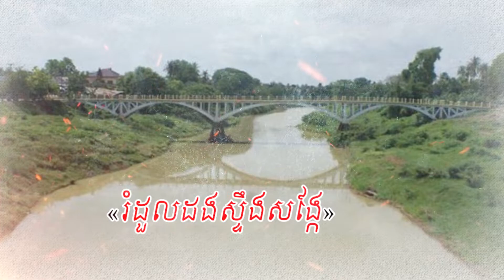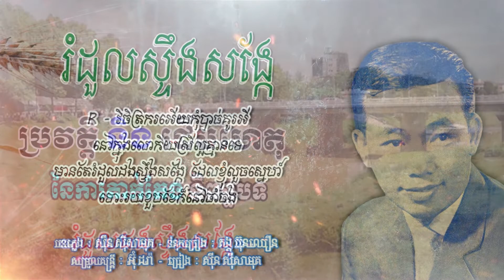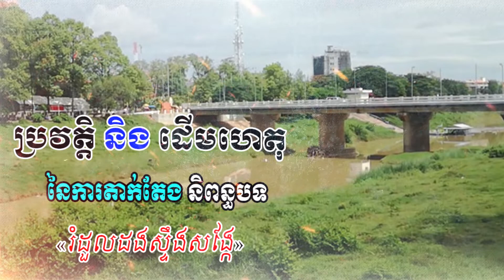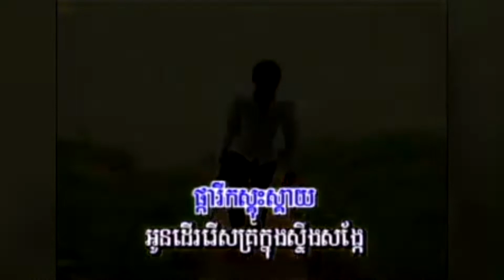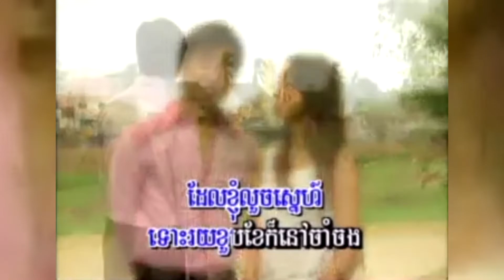Ep 13, ដំណើរដើមទង នៃការតាក់តែបទចម្រៀង «រំដួលដងស្ទឹងសង្កែ» ដែលជាស្នាដៃនិពន្ធរបស់ កវី គង្គ ប៊ុនឈឿន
The origins of the song "Romduol Dang Stung Sangke" written by Kong Bun Chhoeun.

I - មហាសង្ក្រាន ច្រានឆ្នាំមួយទៅ ទ្រូងសែនហ្មងសៅ
នឹកព្រួយក្រែងពៅ ឆាប់ភ្លេចរឿងដើម រឿងបាត់ដំបង ចងទងដង្ហើម
កាលជួបស្រីឆ្នើម រដូវសន្សើម ផ្ការីកស្គុះស្គាយ។

II - អូនដើររើសគ្រុំ ក្នុងស្ទឹងសង្កែ ភក្ត្រ័ដូចដួងខែ
ថ្ពាល់ខួចមាសស្នេហ៍ នេត្រាពណ្ណរាយ ហត្ថាខ្ចីល្ហក់ សក់ខ្មៅរំសាយ
បងគន់មិនណាយ ក្លិនខ្លួនឆោមឆាយ រាយសំណាញ់ស្នេហ៍។

(R) - វិចិត្រត្រករអើយ កុំបាច់គូសអី នៅក្នុងលោកីយ៍ ស្រីល្អគ្មានទេ
មានតែរំដួល ដងស្ទឹងសង្កែ ដែលខ្ញុំលួចស្នេហ៍
ទោះរយខួបខែ ក៏នៅចាំចង។

ឥឡូវរដូវ ផ្ការីកវិលវិញ ទ្រូងសែនទោរម្និញ
ព្យុះកម្មបក់ដេញ បាត់ផ្កាមួយទង ត្រីក្រឹមអូនស្លាប់ នៅក្នុងដបបង
លិខិតនួនល្អង បងទុកទ្រាប់ខ្នង ដេកស្លាប់ក្នុងផ្នូរ៕

ឆាណែល Post 4 You​ សូមេត្តាអភ័យទោស និងអធ្យាស្រ័យ រាល់កំហុសឆ្គងក្នុងការអាន និង សង្ឃឹមថាប្រិយមិត្តនៅតែគាំទ្រ និង តាមដានរាល់ពត៏មានថ្មី ៗ មានពត៍មាន តារា តន្រ្តីកម្សាន្ត ពត៍មានសង្គម ។ល។

Channel Post4You Please forgive and tolerate any mistakes in reading and hope that fans continue to support and follow all the latest news, star news, music,​entertainment, social news, etc.